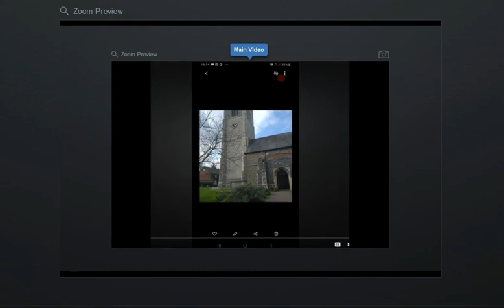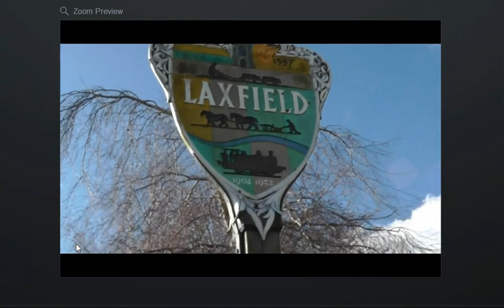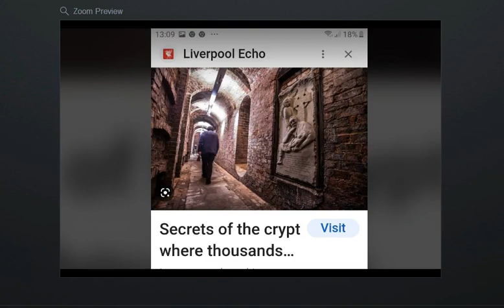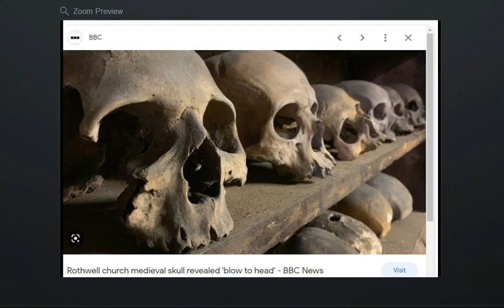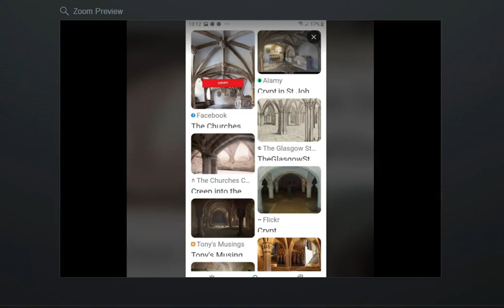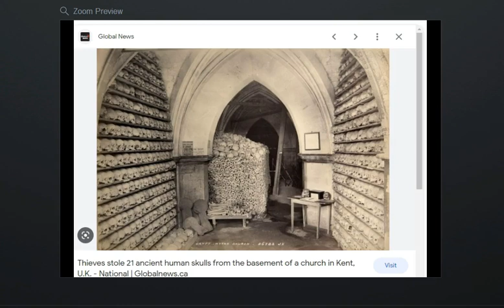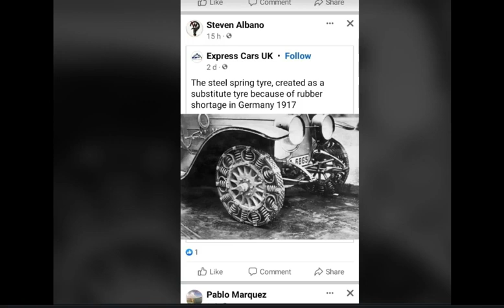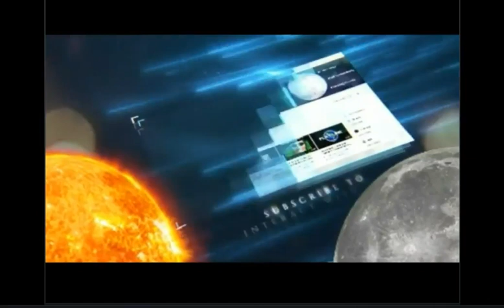Crypts Under The Churches Housed The People +The Bones, USA 1930s Anomalies-The Unscrambled Channel